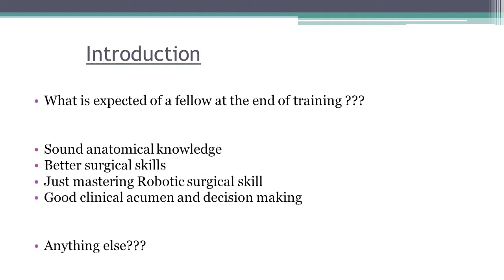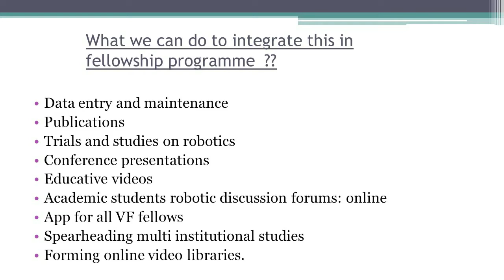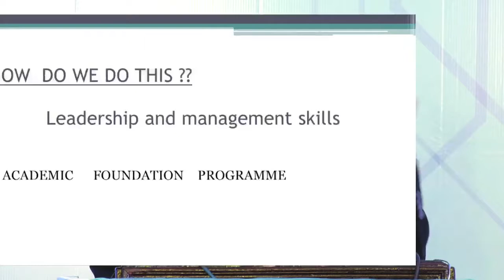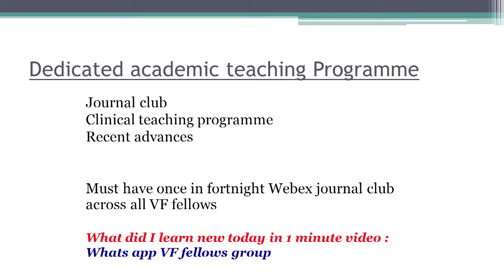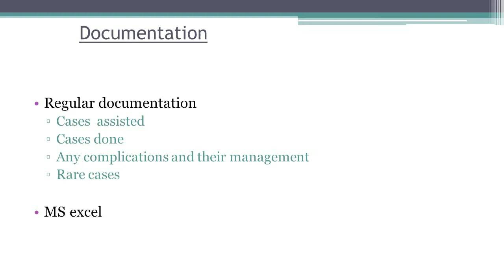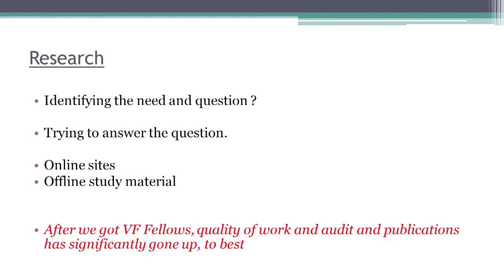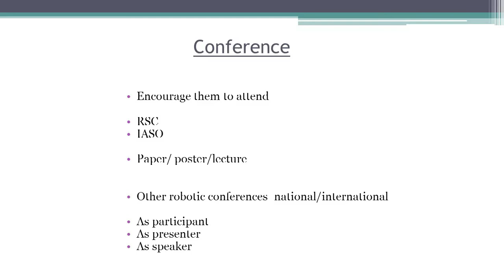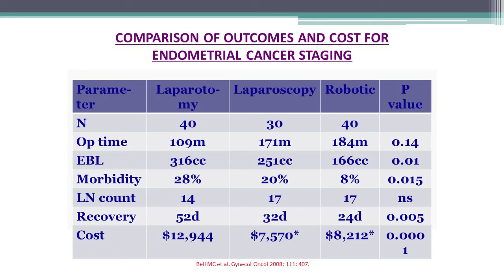How To Build a Strong Academic Foundation During Fellowship Training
"This is something very close to me," claims Prof. Dr. Somashekhar SP, Chairman & HOD Surgical Oncology, Manipal Health Enterprise; Consultant Surgical & Gynec.Onco & Robotic Surgeon, HIPEC Super specialist at Manipal Comprehensive Cancer Center.  He has a lot of experience as a mentor to Vattikuti Fellows and others fortunate enough to be placed under his guidance during some of their young surgical careers.

He has many points which he considers important for active surgeons- and makes sure that his fellows learn what they are: Academic work in the form of journal publications; data entry (and study); robotic surgery trials & studies and more. (Please watch the video for all of his thoughts.)

Prof. Somashekhar encourages his fellows to look past the conventional- to think about ways to improve current practices, benefiting surgeons and patients even more:  "Don't think (the) same way!  ...do lateral thinking," he tells the Robotic Surgeons Counci of India.

He has many great ideas for mentors in any surgical or academic field to view, but residents and fellows will also benefit from paying attention to what he suggests.  Lecture, with PowerPoints, 12:08